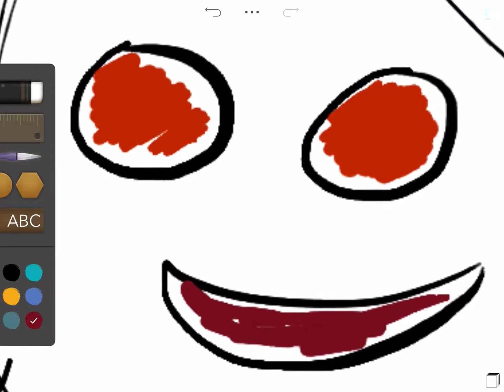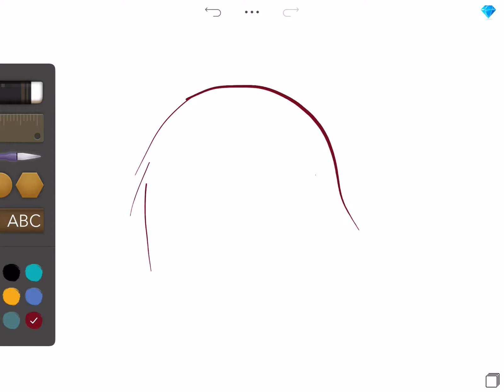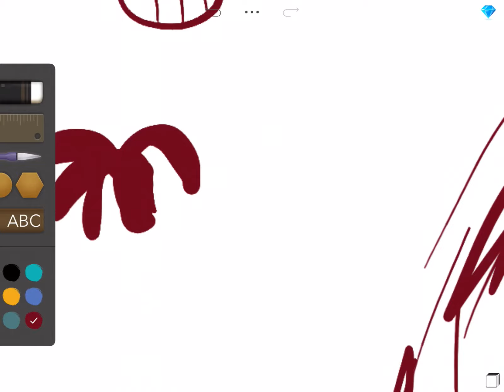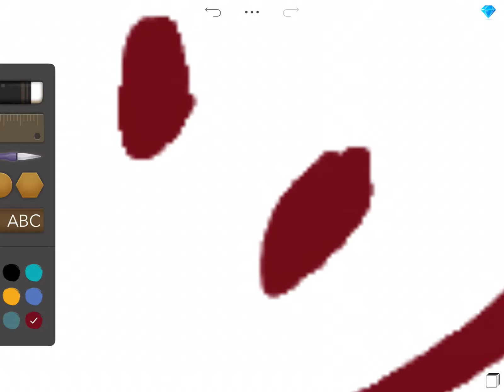I’m dying inside (2)